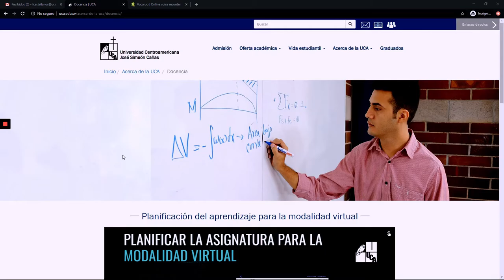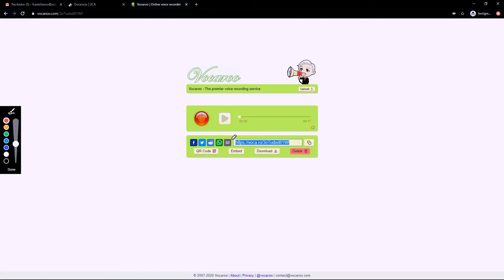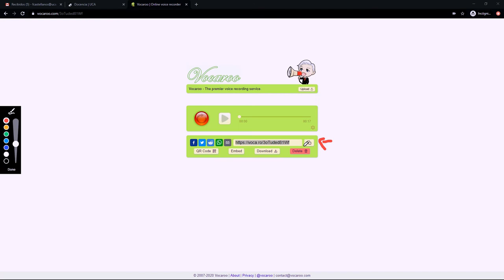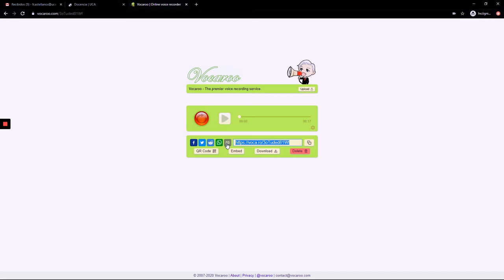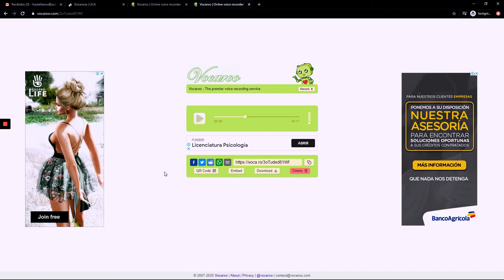Grabar y compartir audios con Vocaroo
En este video aprenderás los pasos básicos para utilizar la herramienta Vocaroo y grabar audios de cualquier tipo para compartirlos instantáneamente. Se trata de una herramienta sencilla y práctica para compartir audios en dinámicas educativas.

2020 - Universidad Centroamericana José Simeón Cañas, El Salvador